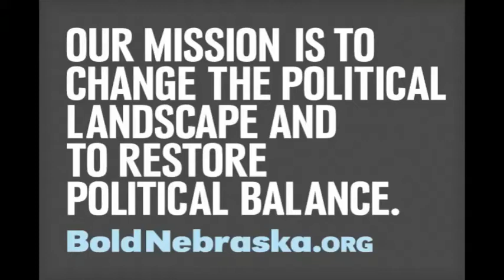Jim Pipher at Lincoln State Dept. Hearing 09/27/11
Jim is a local musician and activist. He wants the State Dept to take the "long view" and protect our water by denying the permit.

"When it comes to national security, nothing is more basic, elemental, and crucial than water."